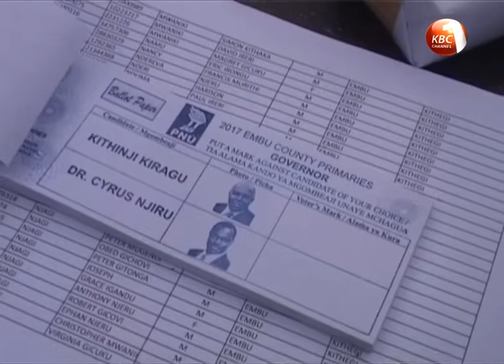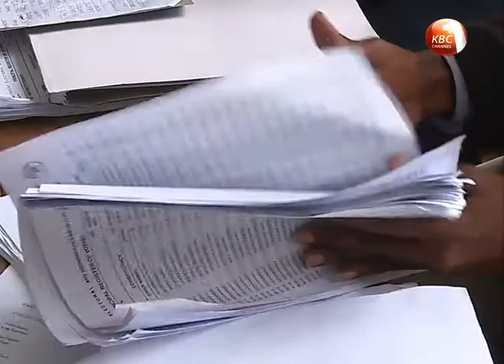Wavinya Ndeti clinches Wiper gubernatorial ticket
Former Kathiani lawmaker Wavinya Ndeti is set to face off with Governor Dr Alfred Mutua in the Machakos County gubernatorial contest come August 8th after securing the Wiper Democratic party ticket. Ndeti floored Deputy Governor Bernard Kiala by more than 223, 000 votes in the repeat party primaries conducted on Saturday.  Meanwhile  ODM parliamentary nominations in 7 polling stations in Suba South constituency will be repeated on Monday on the 8th may 2017following orders from the Political Parties’ Disputes Tribunal.